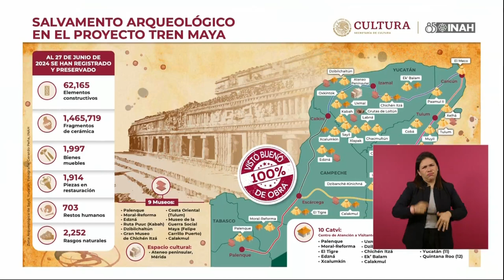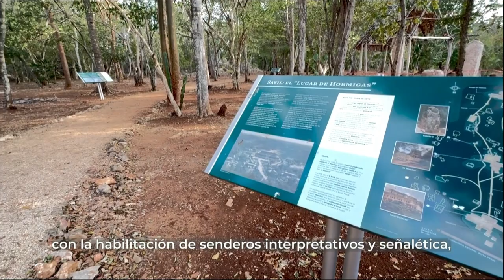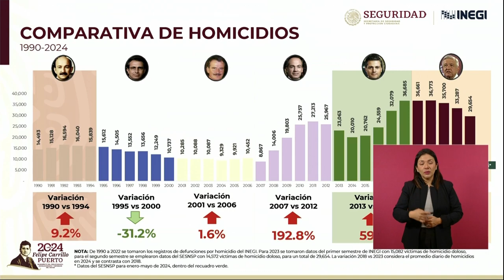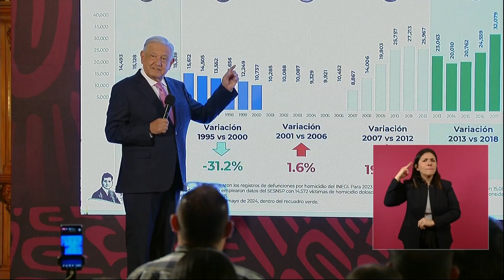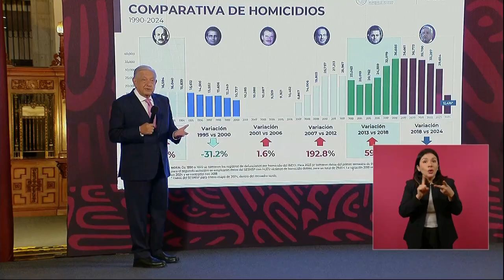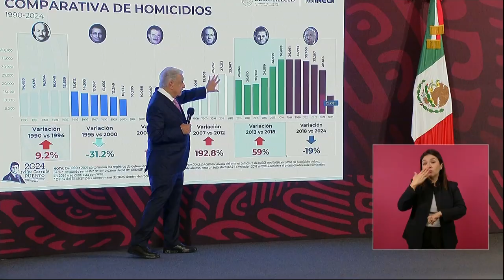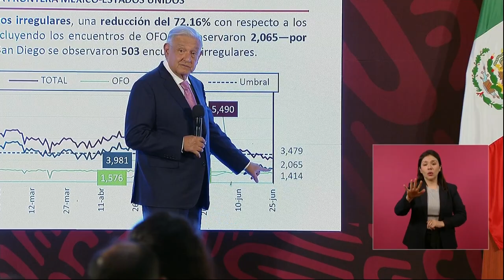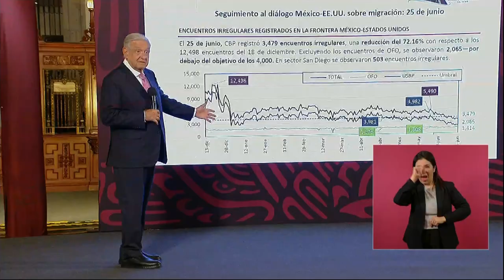MAÑANERA AMLO | 27 DE JUNIO 2024